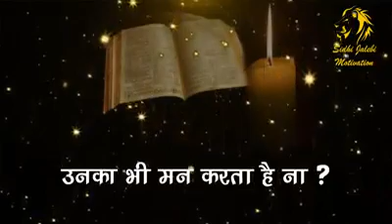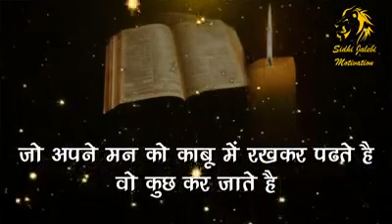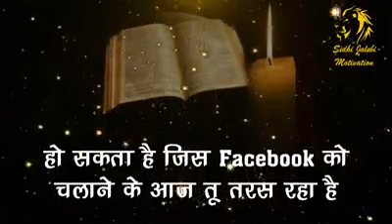motivation video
padhne me
man nahi lagta